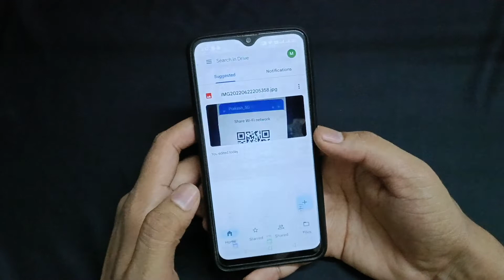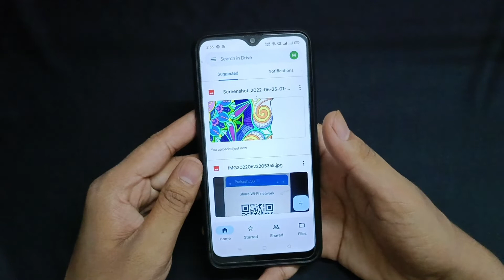How to upload data in Google Drive, Kaise Google Drive pr apna data upload kare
I this video I will let you know how to upload data in Google Drive to save

How to upload data in Google Drive Nokia
How to save data in Google drive samsung
How to use Google drive storage Realme oppo
Kaise Google Drive pr apna data upload kare
kaise apne data ko Google drive pr data Dave save kr k rakhe